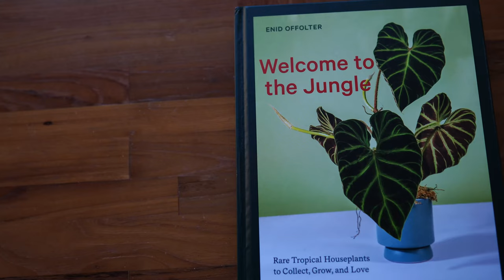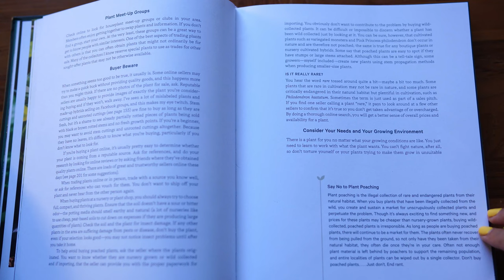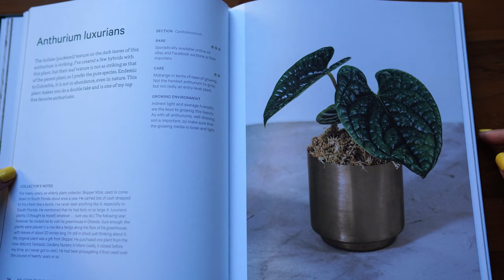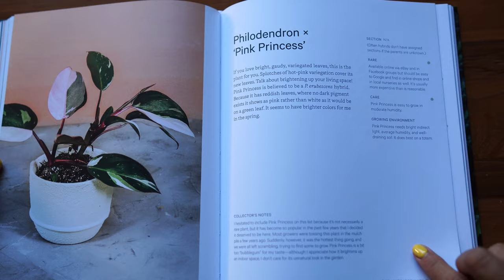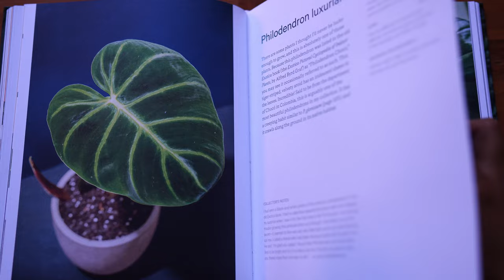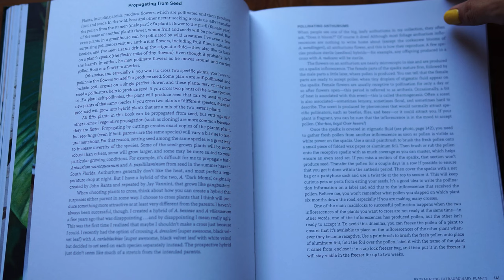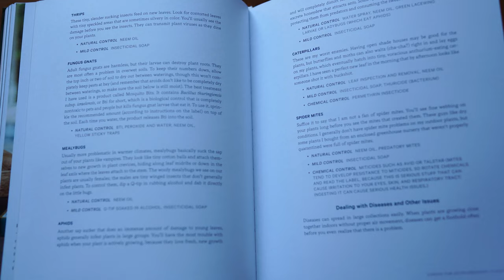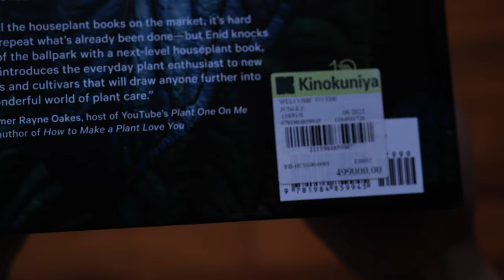Welcome to the Jungle by Enid NSE Tropicals | BOOK REVIEW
TECH
Camera                    : Sony A6400
Lens                         : Sony
Musics                     : The Traveling Bird Feeder - Relax With Squirrels & Birds